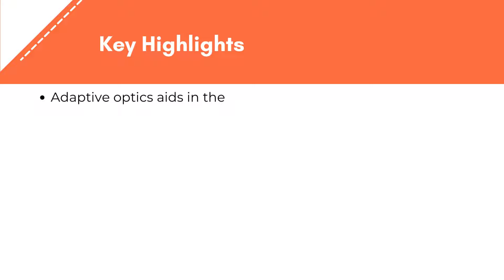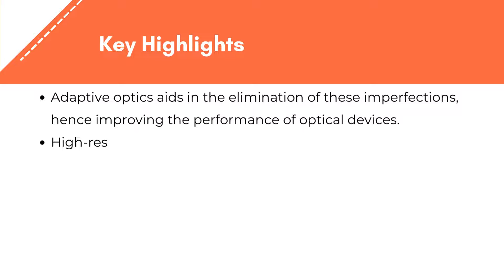Adaptive Optics Market | Exactitude Consultancy Reports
Exactitude Consultancy Latest Published Adaptive Optics Market Research Report by Component (Wavefront Sensor, Wavefront Modulator, Control System) End-Use (Consumer, Astronomy, Biomedical, Military & Defense, Industrial & Manufacturing, Communication & Others) Region (North America, Asia Pacific, Europe, South America, Middle East & Africa), Global Trends and Forecast from 2022 to 2029

The global adaptive optics market is expected to grow at a 13.34% CAGR from 2022 to 2029. It is expected to reach above USD 718.4 million by 2029 from USD 232.8 million in 2020.

On the basis of Component, the adaptive optics market is divided into wavefront sensor, wavefront modulator, and control system.  In 2019, wavefront sensors had the highest revenue share. The sensor aids in the division of light into small beams using an array of microscopic lenses known as lenslets. Because of its simple construction and ease of manufacture, the Shack-Hartmann Wavefront Sensor is the most often used sensor. Curvature and pyramid sensors are other approaches utilised for wavefront sensing; but, due to their complexity, their usage is very rare.

Furthermore, the benefits of wavefront sensors over topography are projected to drive market expansion. The primary benefit of wavefront sensors over corneal topographers is that the topographer only tells about the surface of the eye’s optics. However, wavefront sensors provide information on the overall influence of all optical surfaces. This, in turn, improves the quality of the retinal picture. During the projection period, Deformable Mirrors (DM) are predicted to expand at highest speed. Deformable mirrors are utilised for wavefront correctors, which are the most adaptable element of AO. These mirrors are thin and flexible reflecting layers with a variety of processes controlling their structure or form. DM is chosen based on the application. They have sophisticated features such as actuator count, speed, stoke, inter-actuator connection, and surface polish. These DM requirements change depending on the application for which they are employed. As a result, players are focused on creating customised DM for various applications in order to join or sustain the market, consequently boosting overall market growth.